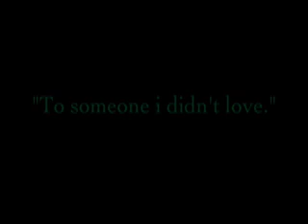Two Separate Worlds: Trailer (1)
LMAOOOOOOOOOOOOOOOO

This is SOOO old XD it used to be up on yt but I deleted it when I released the actual fanfic. I re-uploaded it... for lulz ahhha XD